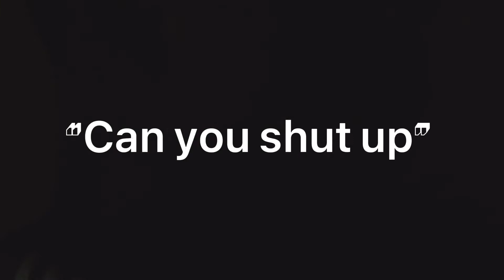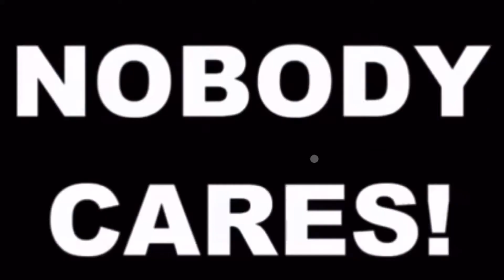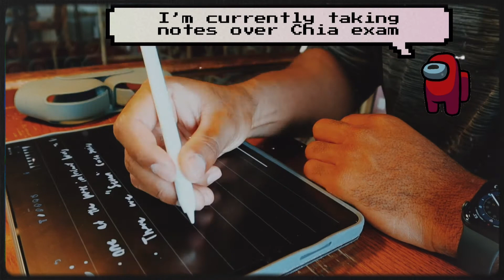Study with me at Cornell! 📚 ( cause… my classes made me to do 🙄)